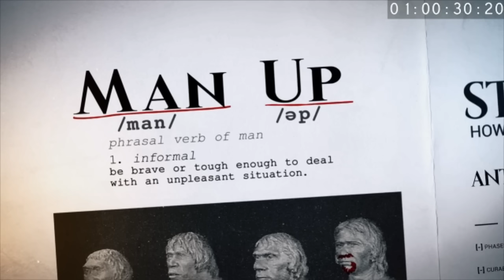Man Up | Sticky Rick